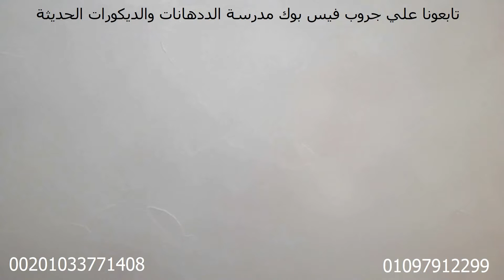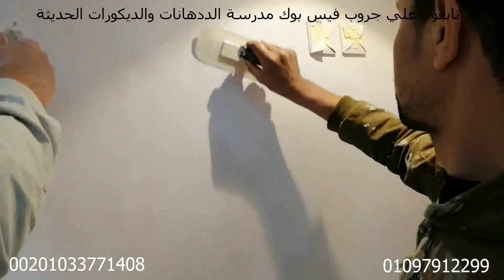طريقة دهان الكوريوم Learn about Corium Paint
قناة تعليمية خاصه بجروب فيس بوك مدرسة الدهانات والديكورات الحديثة
تقدروا تتابعوا الجروب من اللينك دا

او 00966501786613